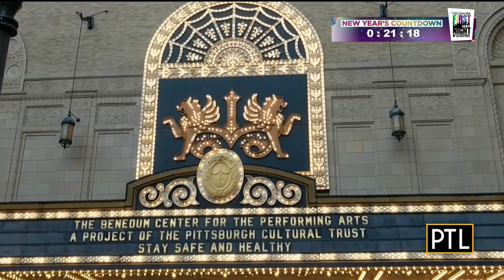Highmark First Night 2021 (Part 4)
Join Heather Abraham, David Highfield, Bob Pompeani, Meghan Schiller, and Shelby Cassesse!